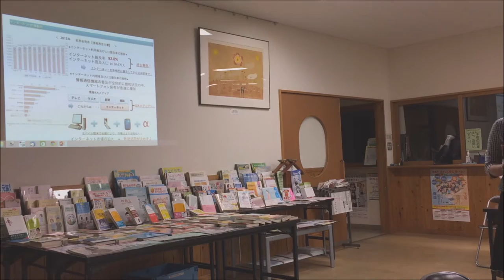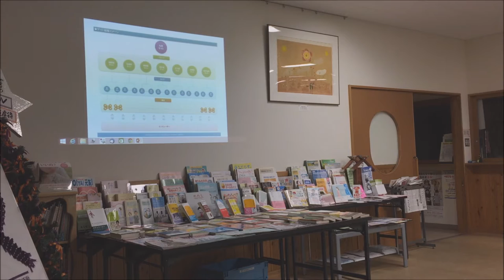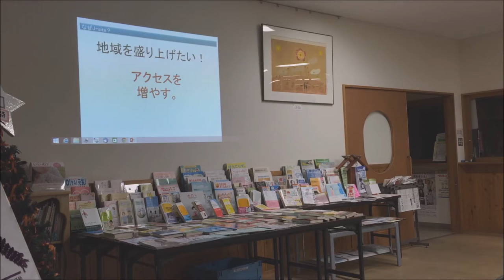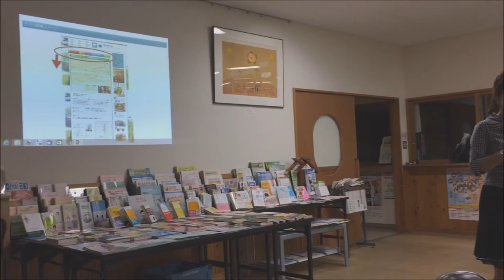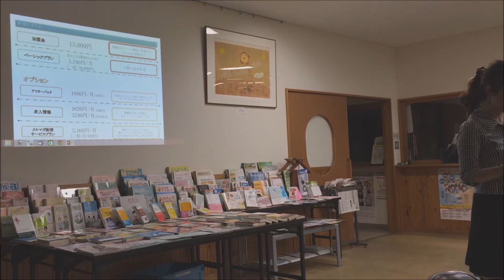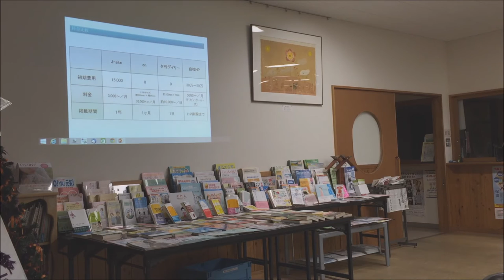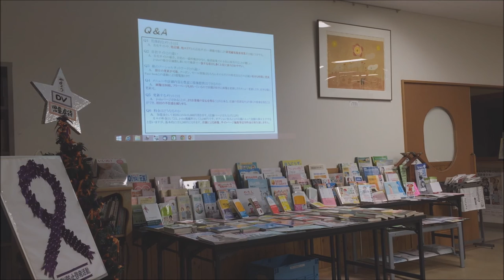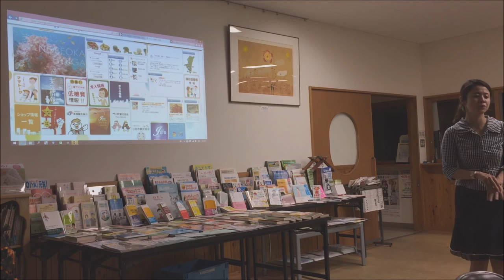【延岡市】地域密着型新感覚ポータルサイト Ｊ-site延岡・日向の秘密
開催日/　2015年9月17日19:00

場所/　男女共同参画センター（川中コミュニティーセンター2階）延岡市桜小路360番地2

一体何を始めるの？？？
そんな声を耳にします。

え？そんなに安くてホームページが作れるの？
私もはじめはそう思いました。

既に九州全土に広がっている『J-site』という地域密着型のエリアマーケティングサイトが延岡・日向でも展開されることになりました。

“まちづくり”の一環として、リアルな情報を地域の方々にお届けします。

地域の住民、商店、企業、各種団体、行政など、様々な人や団体が参加し、地域情報が本サイト上に集積することにより、地域のコミュニティはより活発に。

九州内に広がる各エリアが連携し、協働する事により、情報という“力”をより強固なものとしていきます。

延岡・日向初！“みんなでつくる新感覚総合情報サイト”。

我々は九州における地域活性化の一助を担えるコミュニケーション型情報ツールを目指します。

自社ページ、5ページを、運営料3240円という格安設定ですが、早く、楽しく発信することができます。
詳しくは、当日、聴きに来てくださいね〜

【自己紹介】
河野靖美
株式会社Heart Best
代表取締役

今回、J-siteの延岡日向エリアを弊社で担当させて頂くことになりました。何のためにこれをするの？
どんな内容なの？
★当日はすべての疑問に答えますよ～(*^_^*)